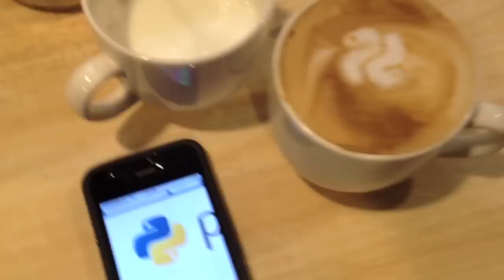Making Python Latte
This is how I make python latte.